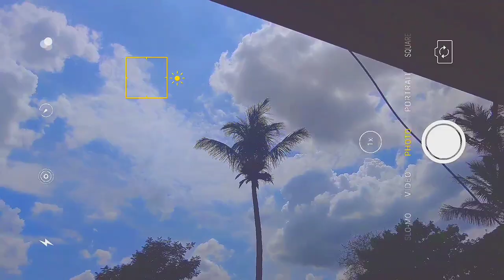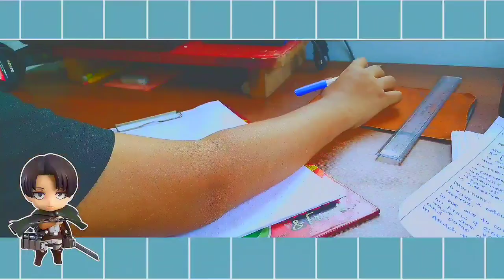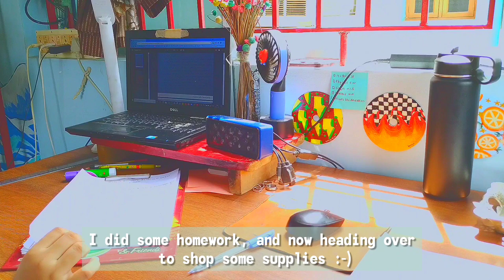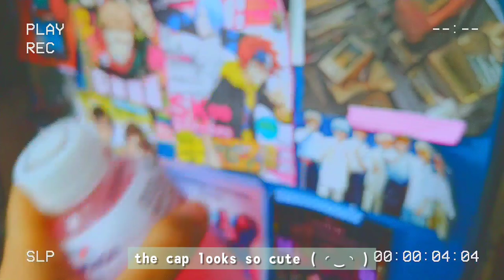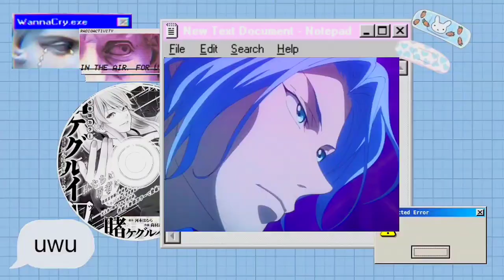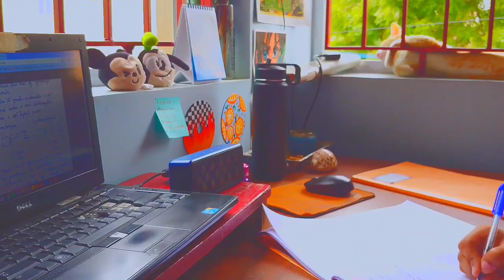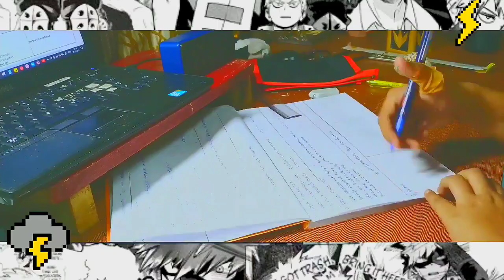BAKA VLOG-4-writing, watching anime,anime journaling[a week in my life as a high school student]🍃📚✨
TIMESTAMP:

W E D N E S D A Y - [00:28]
T H U R S D A Y - [01:59]
F R I D A Y - [03:47]
S A T U R D A Y - [06:35]
S U N D A Y - [07:49]
M O N D A Y - [08:49]
T U E S  D A Y - [10:02]

hey hey hey (●'◡'●), how are you guys doing? be safe, drink lots of water, stay hydrated!
i hope this video was fun, ive tried so hard not to include every single clip and made this video 11 minutes!  i would like some video suggestions from you guys! so feel free to comment down below ❤

i tried new editing skills. it turned out pretty well! i will be experimenting will a lot of stuff. so stay tuned for my next video, i will be uploading my next video soon but ill make sure i post this month!
-- riku:)

🍄INSPO🍄
IWAZUMIN
hoo’s notes
kuuromiii
tokyowho